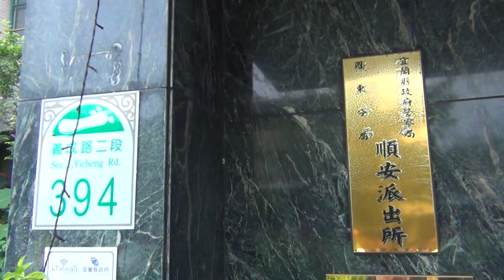2020蘭陽白沙屯媽祖謁祖回鑾16-順安派出所休息-PM:16:09-2020/10/4